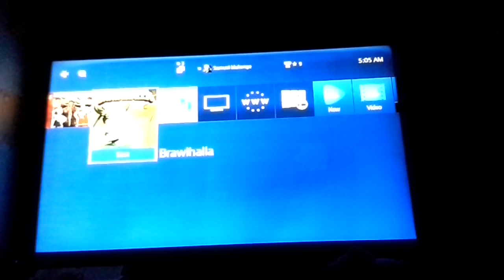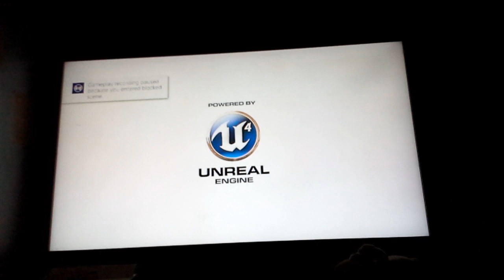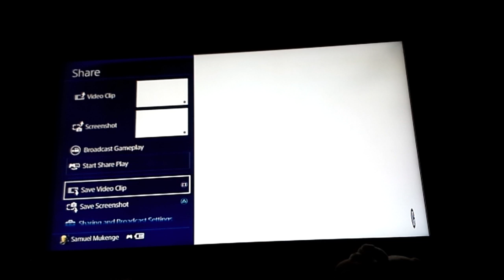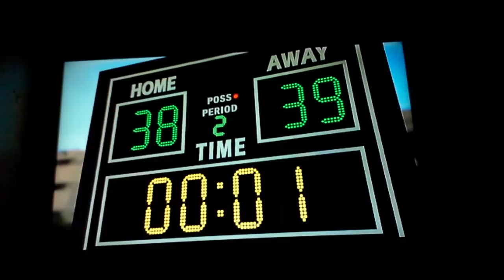PS4 3 on 3 Freestyle Basketball Gameplay PSN guymunks5